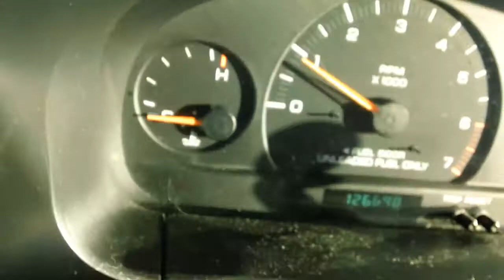For Sale 1997 Dodge Caravan $2000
For Sale:

1997 Dodge Caravan

-Runs and starts without issue
-Passes State and Emissions tests
-3.3L V-6

G&C Tire and Auto Service is a family-owned, customer-driven auto repair shop. Located in Chantilly and Manassas, we offer new tire sales, oil changes, tire repairs, and even major repairs such as Jasper engines and transmissions.